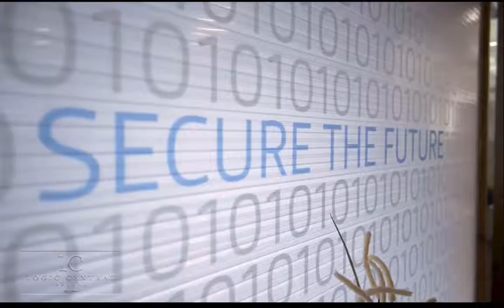NCF-190 Human Centered Design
On today’s show, host Abe Thompson chats with Lieutenant Colonel Cynthia Brothers, reservist on active duty with the Air Force and Industry Liaison with Air Force Cyberworks. They discuss focusing on human centered cybersecurity design, keeping the operator at the heart of challenges, and the ecosystem of the Colorado Springs cybersecurity community. Listen and join in on the conversation!